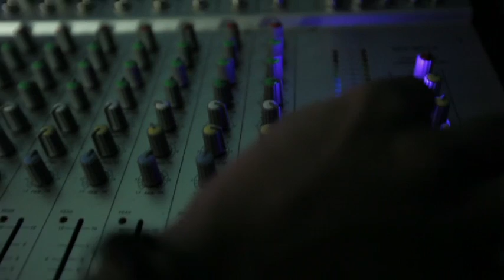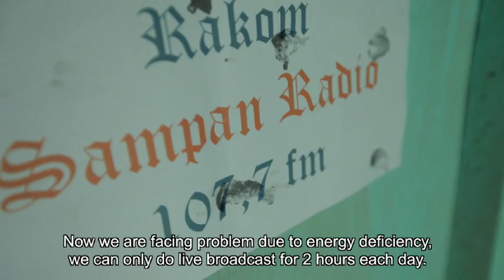Enter Nusantara Togian